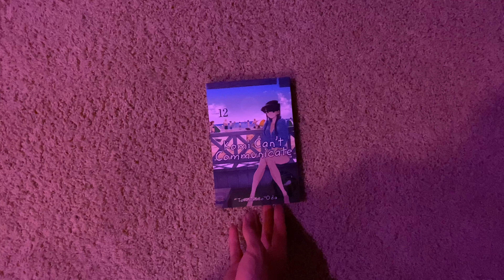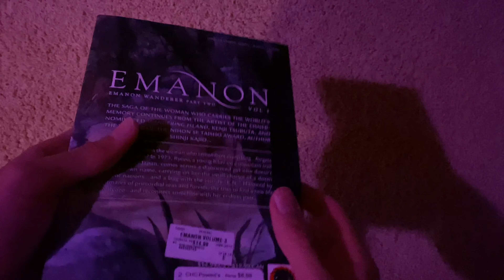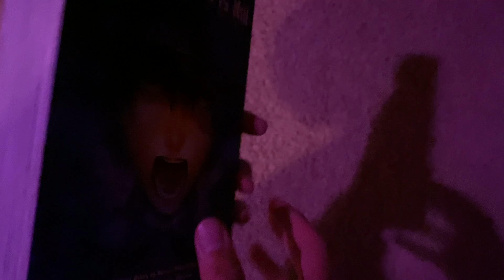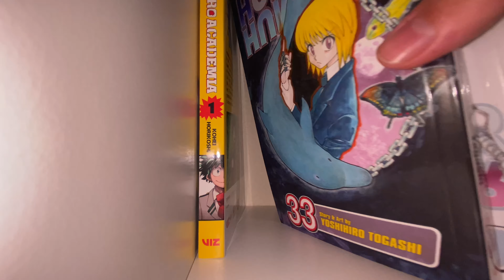Mini Manga Haul #3!!🌹🫕🌺 Komi Can't Communicate, All You Need Is Kill, Emanon, Downfall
I got these ones from the local bookstore here. Always make sure to check the used section because you can find some great books!!💜